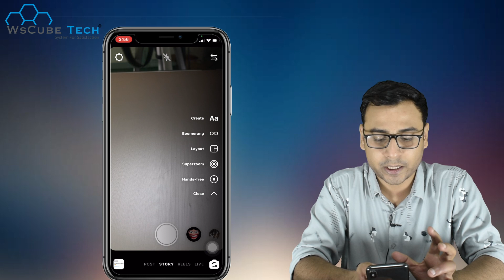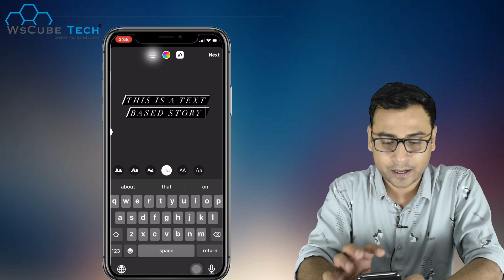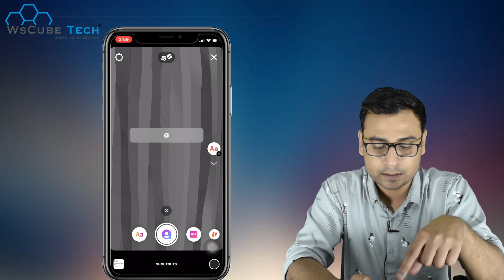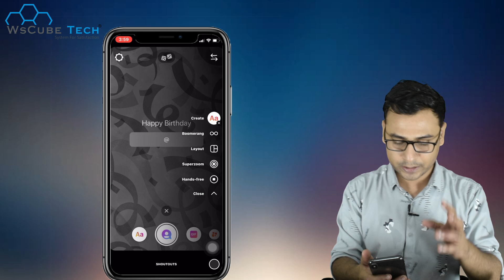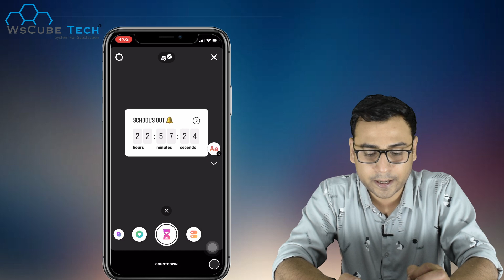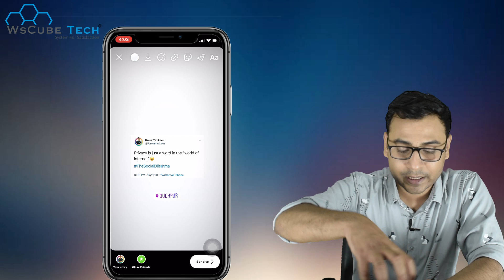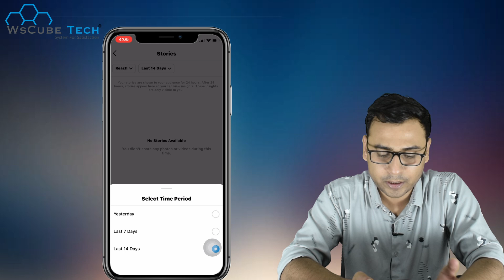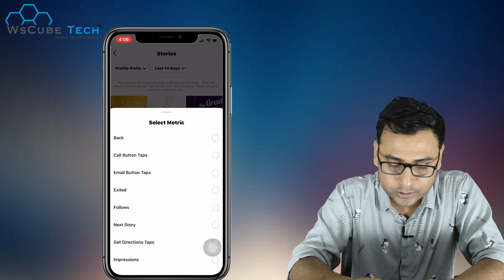Walkthrough of Instagram Story Settings - Instagram Growth | WsCube Tech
In this video, We are explaining about Walkthrough of Instagram Story Settings - Instagram Growth